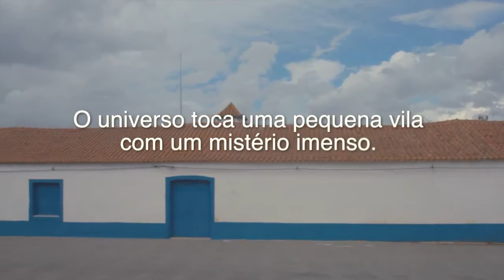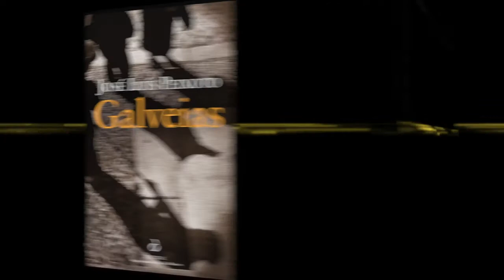Galveias, de José Luís Peixoto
Promo para o livro "Galveias" de José Luís Peixoto